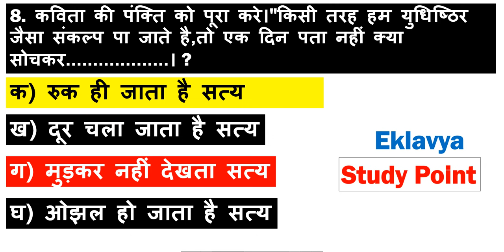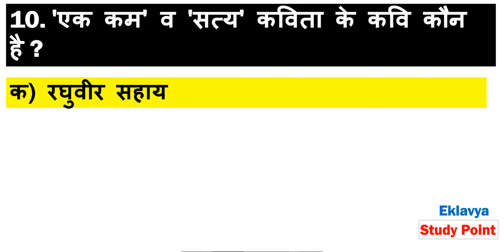Class 12th Hindi MCQ सत्य satya MCQ I Antra NCERT I विष्णु खरे I Term 1 MCQ I CBSE 2021-22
प्रिय विद्यार्थियों इस वीडियो लेक्चर में हम Class 12th Hindi NCERT  (अन्तरा ) का
 Hindi  काव्य खंड Antra  सत्य , विष्णु खरे  ( MCQ ) देखेंगे
इस video में हम MCQ  के बारे में विस्तार से जानेंगे I
यह प्रशन आपके board EXAM के लिए महत्वपूर्ण है

For Notes Visit our websites